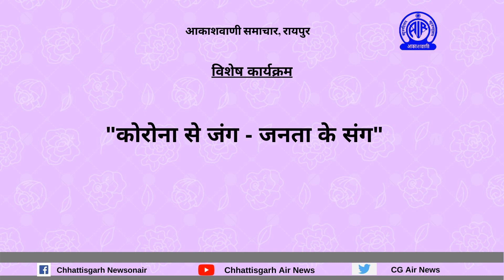विशेष कार्यक्रम - ‘‘कोरोना से जंग - जनता के संग‘‘ Episode - 20, Date- 19 June 2020